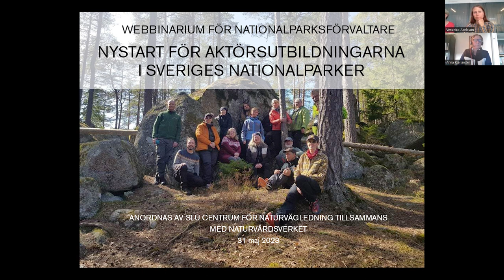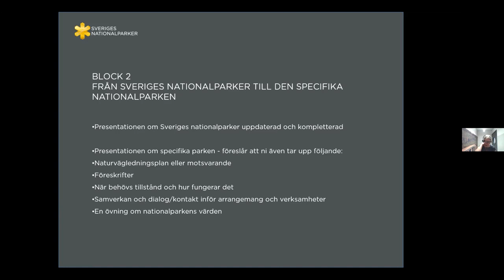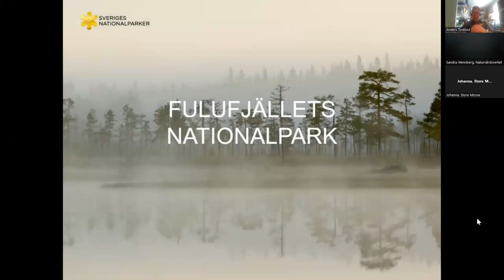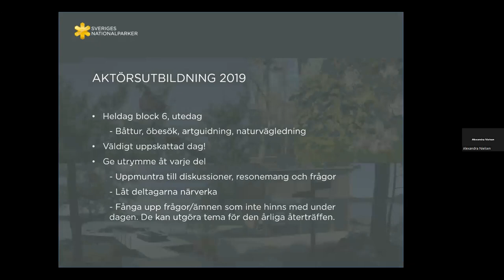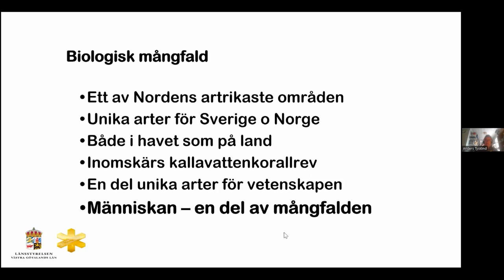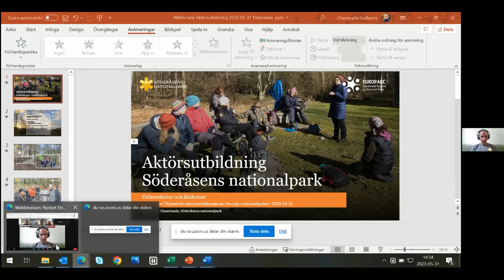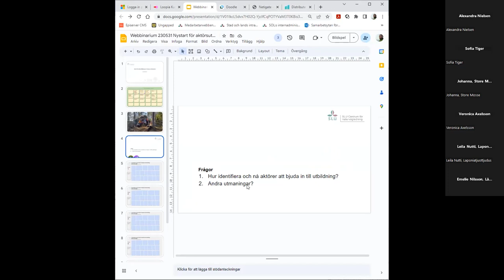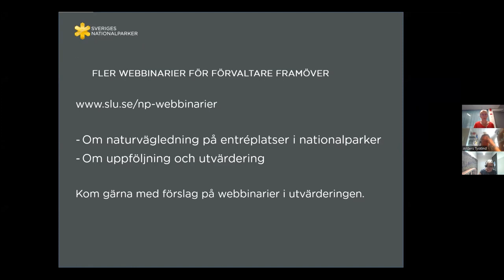CNV webbinar 31maj 2023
Nystart för aktörsutbildningarna i Sveriges nationalparker.
Webbinarium 31 maj 2023